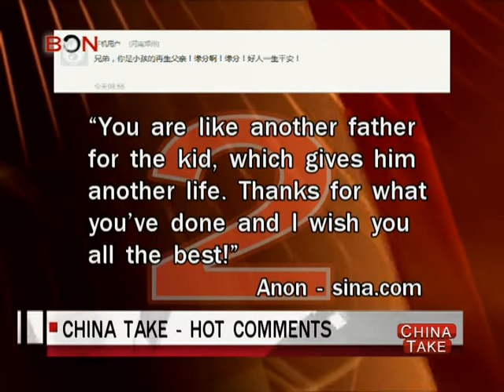Man Catches Baby Falling From Second Story Window in China - May 26 ,2014 - BONTV China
China, BONTV, news, Man Catches Baby Falling From Second Story Window in China